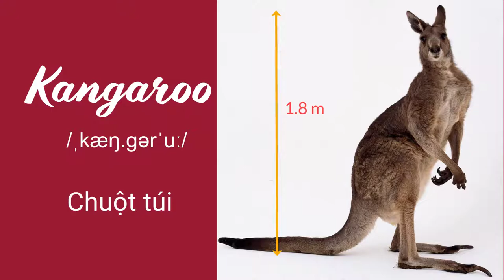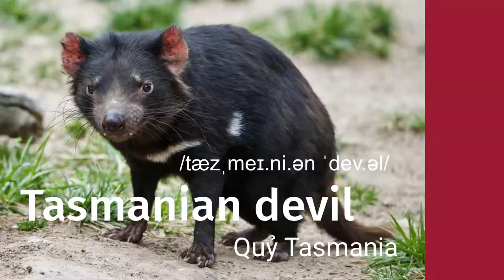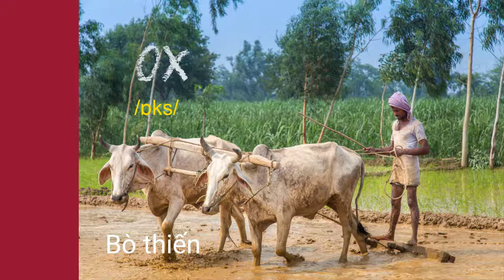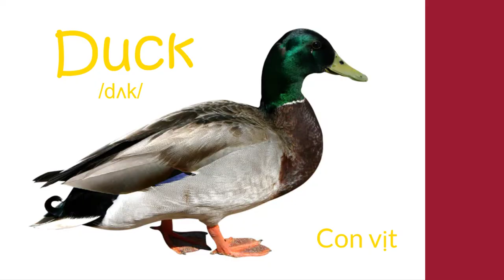Learn English Vocabulary - Animals - 🐒 🐘🐖😺Học từ vựng tiếng Anh về Động Vật chuẩn giọng Anh 👌